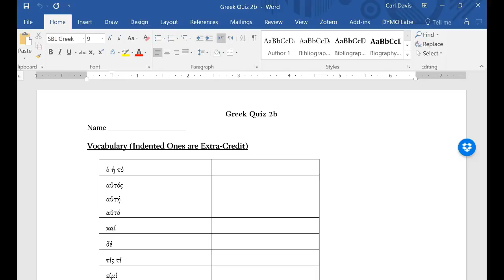Test for Academic Dean